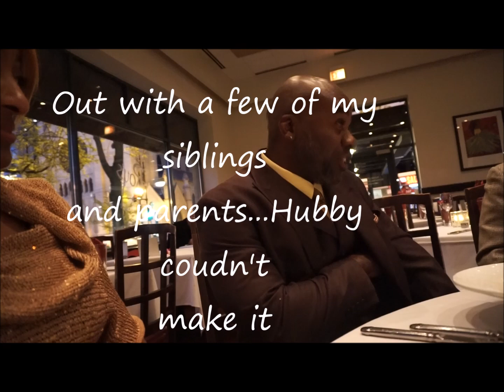VLOG: LOST FOOTAGE DINNER @ ROY'S, SIBLING OUTTING, RED LOBSTER RUN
Hey Loves! Here's some lost footage I put together sowing you a snippet of my life and what I was up to. Hope you enjoy!! My family time and good foo. Just another something I love to do other than makeup!=)